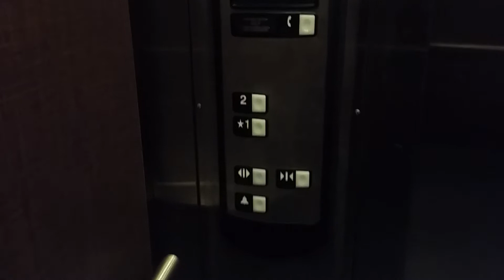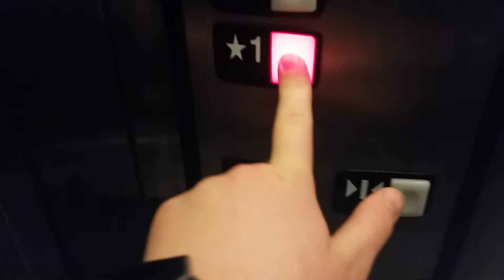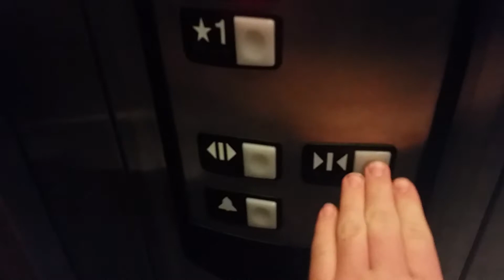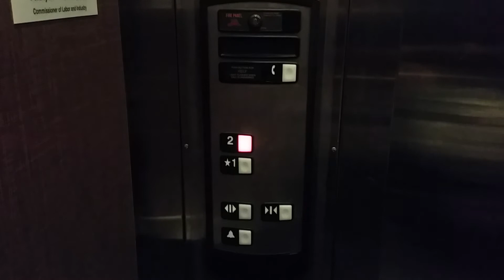Schindler 330A Hydraulic Elevator @ Wegmans - Germantown, MD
Filmed with Samsung Galaxy S5 on April 5, 2019

A pretty nice Schindler 330A elevator at Wegmans in Germantown, MD, located at the Shops at Seneca Meadows development. It has HT Premium fixtures, faux wooden cab, and two-speed doors. Its capacity is 5000 pounds, which is relatively rare to see on a 330A. Speed is 100 feet per minute.

This elevator makes some noises that are... um... let's go with "interesting." It creaks quite a bit when moving near the first floor, which is rather worrisome. This isn't helped by the consistent banging of cart wheels against the door sill.

This was my first time visiting a Wegmans store, and I was very impressed. The store was very nice and clean. All the employees I encountered were friendly and helpful. I really wish we had these in the Detroit area.

This store opened in 2013.

MD jurisdiction number: MT6762